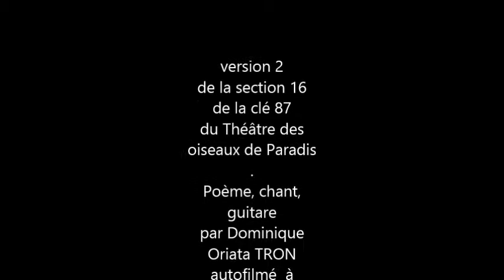POEME DU BLEU OUTREMER (Clé 87, 16, version 2, de Dominique Oriata Tron le 1er Mai 2014)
méditation sur la couleur BLEU OUTREMER :

/2Em/Et LE PHENIX plonge dans le Soleil
/1Bb/Et le Phénix a surgi dans le Ciel
/2Em/Et il sème partout la couleur bleue outremer
Et il chante :
/16,F-T,do/

"Kiou !
/1C/Vagues à l'horizon marin brûlent !
Ouvre ta gorge à ce feu de Justice !
Jambes de pierre.

/2C13/Peine est désert à qui rêvait du labyrinthe !
/5C13/Peine est palais à qui rêvait des bois ...
/8C13/Reçois la grande offrande ...
/5C9m/Interroge la !

Lève toi, et vois :
/2C9/ce mendiant est un roi de paix,
/3CM7/ce roi rapace, un pauvre diable sans Lumière !

/7CM7/Epargne l'innocent, contente toi ...
/1Cm7M/Tu règneras dans la douceur des journées sans obstacles !"